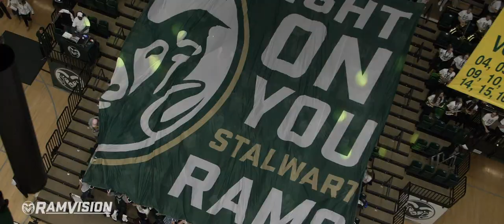CSU Basketball (M) Hype Video: 2018-19 Nevada